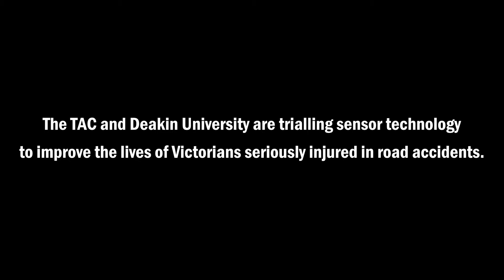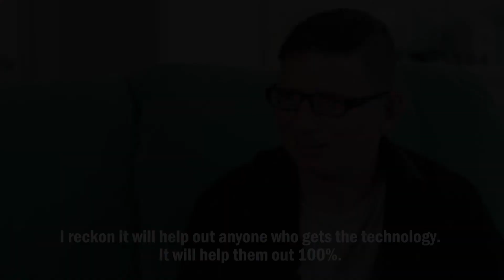Helping to increase the independence of a people with disability via Sofihub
New technology increasing the independence of seriously injured people

With a shortfall of accessible housing options in Victoria for people with quadriplegia or severe acquired brain injury, a new trial is investigating the success of installing technology in people’s houses to help them live independently.